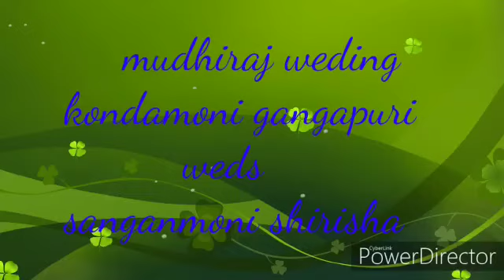Weding edit Naga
Sai Nagender